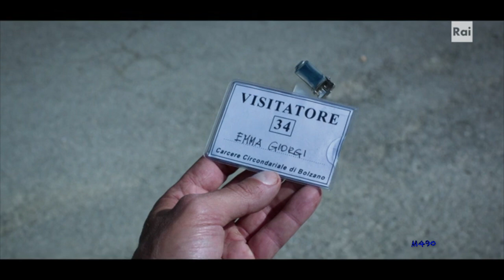Francesco&Emma - Un Passo Dal Cielo [5x01-02] II The One [+Subs]